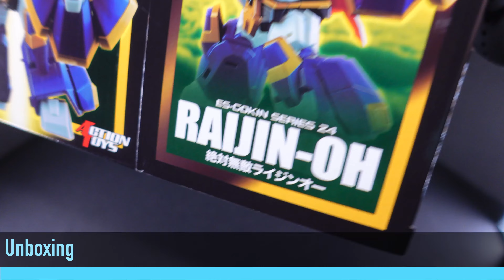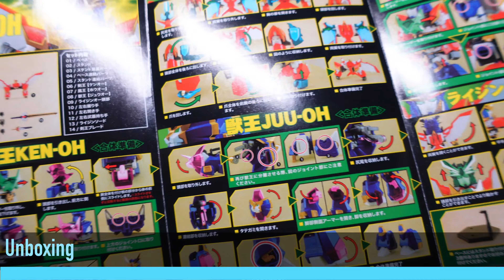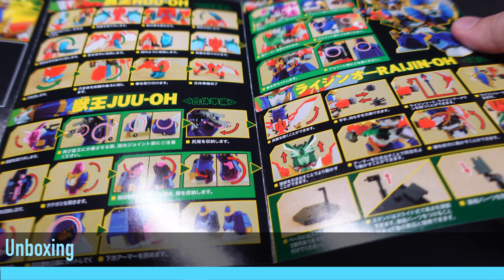ES Gokin Raijin-oh Unboxing and Quick Review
The CM’s Brave Gokin version of God Raijin-oh had the potential to be a very good representation of the robot from the anime series.

Unfortunately as with all CM’s￼ Brave Gokin toys they do not age well and the material tend to disintegrate over time.

I was the unfortunate owner of such a figure.  This latest release from ES Gokin came at the perfect time as I was looking to replace my broken toy.

While it’s not the fully proportionate figure this SD version has enough articulation for it to be fun.   The diecast content is substantial. The transformation is straightforward too.

This is not a toy for most collectors as this falls in the super deformed category, but it’s definitely a fun toy to have.